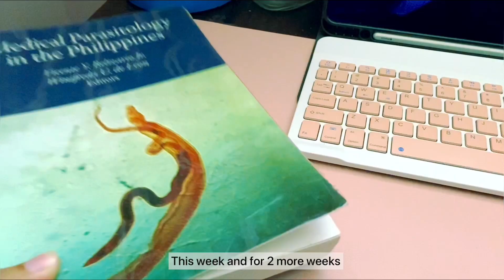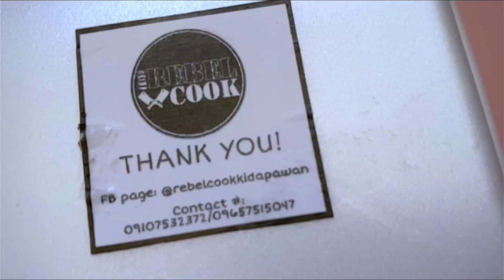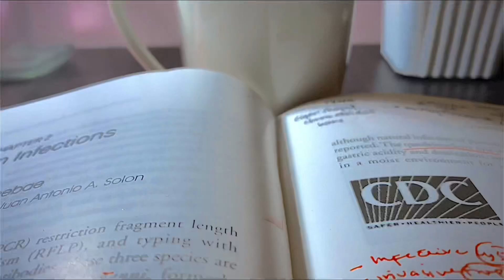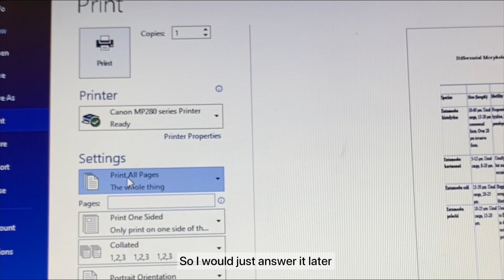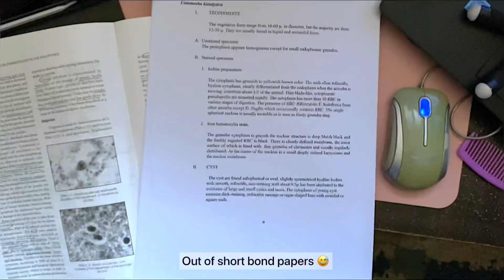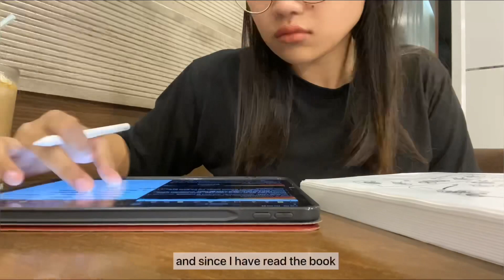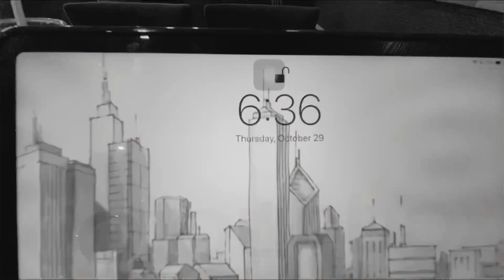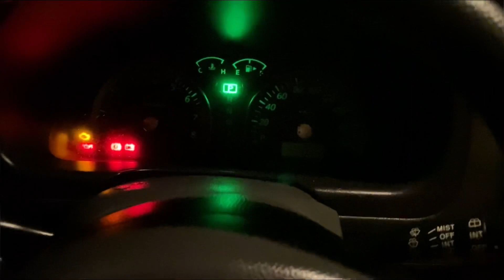Weekly Vlog 📖 Med Online Classes || Study. Eat. Repeat (+celebrating mom's birthday)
Hi Loves,

Took so long to upload another video. Hope you'll like this one 😊💕

Love,
Tally